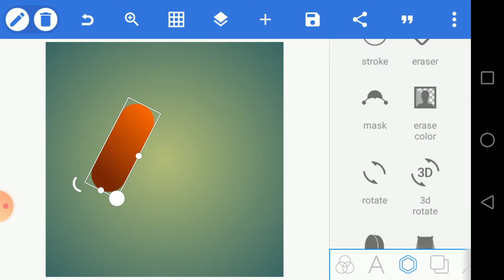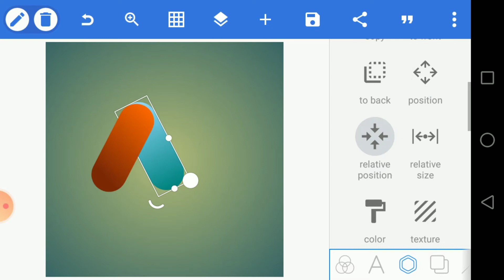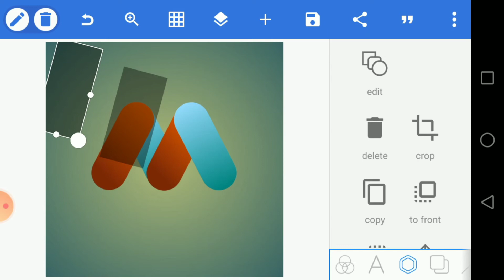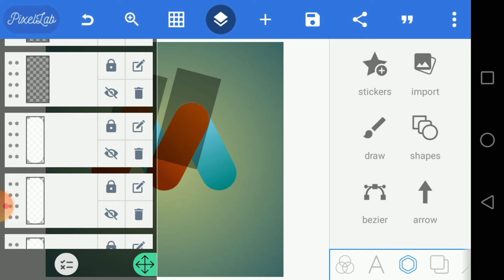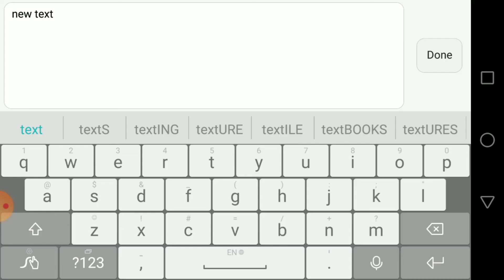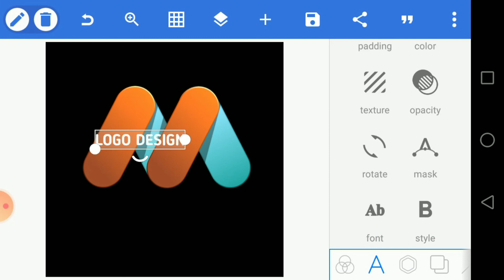M Logo Design | Logo Design In Pixellabe | rad designer